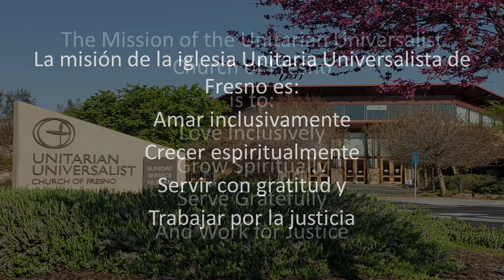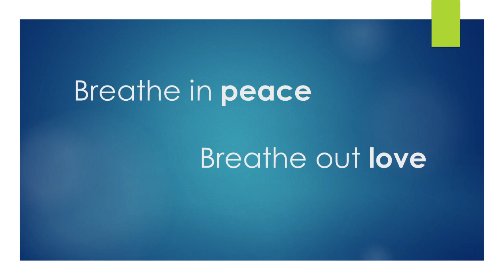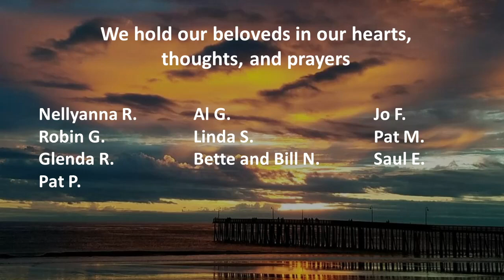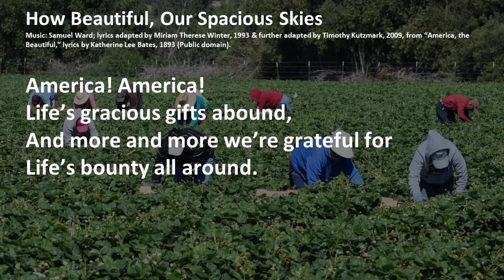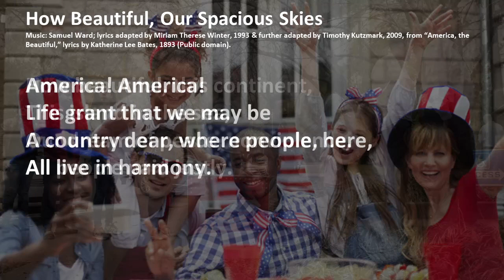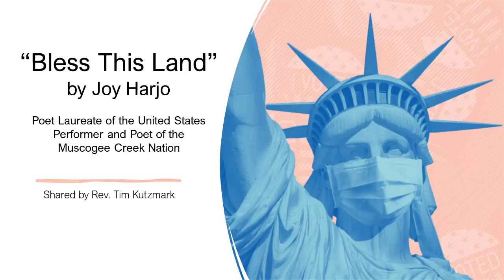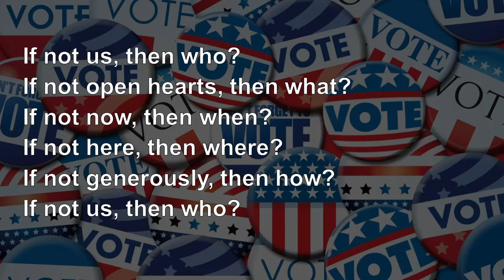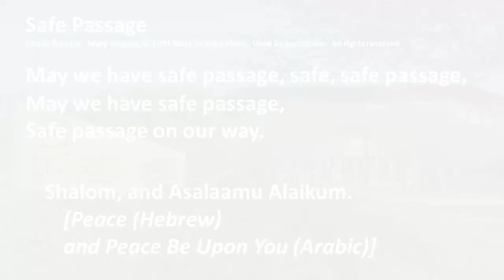Nov 1, 2020 Service: “What Does America Mean to Me?: A Pre-Election Service of Hope and Affirmation"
“What Does America Mean to Me?”: A Pre-Election Service of Hope and Affirmation

Led by Rev. Tim
With participation by Dani, Lorenzo, Darcy Williams, Pen M., and Lisa Lindsay

With Special Guest Speakers
Sukaina Hussain
Council on American-Islamic Relations

Rev. Anna Lopez
Minister, New Thought Community

With Special Musical Guests
Lynne Jackson and Mike Palter,
Internationally Acclaimed Jazz and Cabaret Musicians